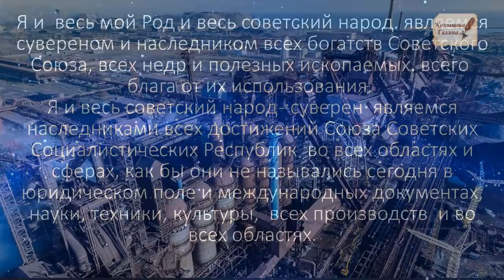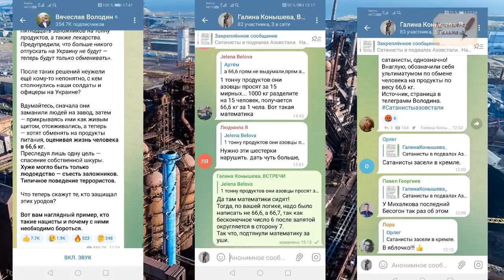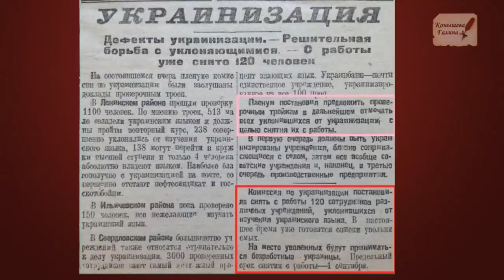Азов торгует заложниками по сатанинской цене. Джокеры и Нули на О Крае.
В заблокированной на Азовсталь-заводе, нацисты Азова, которые держат в заложниках мирных жителей выдвинули ультиматум, что будут выпускать одного человека в обмен на продукты. Человек на 66,6 кг продуктов. Типично сатанинский сигнал.

Поддержать автора канала карта сбербанка 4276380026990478
ВК «Искажение истории. Что есть истина?»

Одноклассники моя группа "Искажение истории. Что есть истина?"